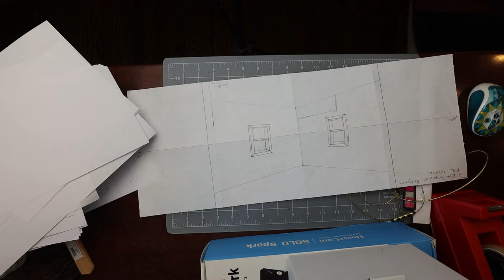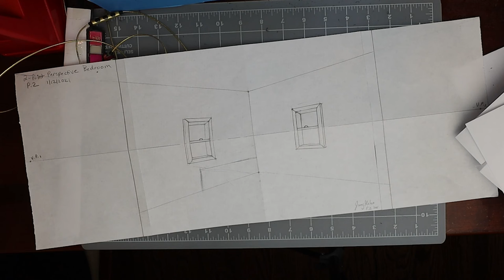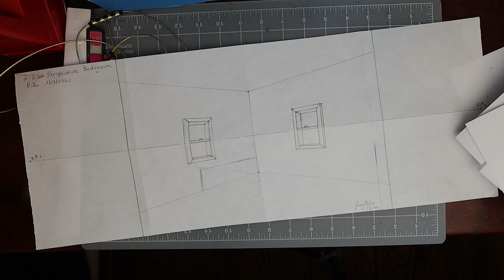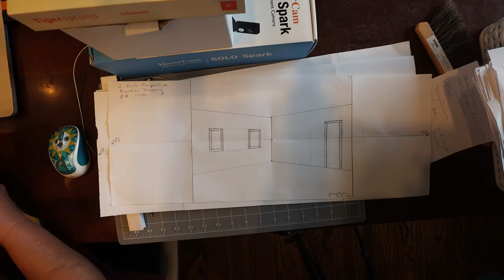Perspective 01/15/21 Lecture on Art & Scale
Lecture on Art & Scale